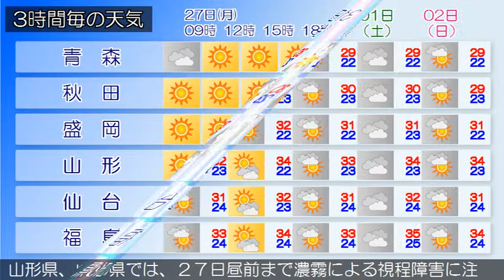2015/07/27 東北地方の天気予報 朝